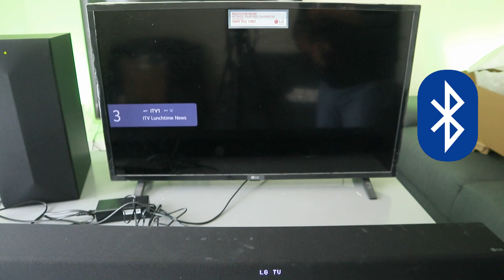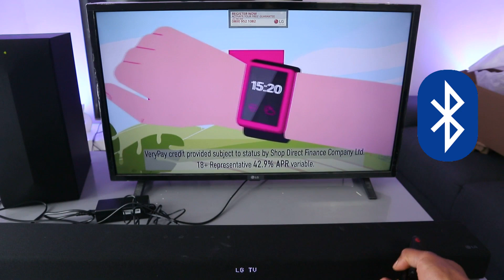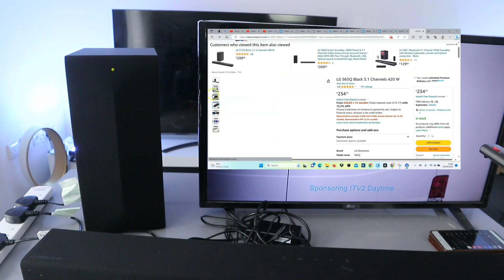How to Connect A Soundbar | Bluetooth, Optical, HDMI ARC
This video review is a step-by-step method on How to connect LG S65Q Soundbar to TV Bluetooth, Optical, HDMI ARC.
The LG Soundbar S65Q, model number S65Q.DGBRLLK, is an ideal complement to LG televisions. It boasts a 3.1 channel configuration that delivers a powerful and immersive sound experience. The DTS Virtual:X Surround Sound technology creates a three-dimensional soundscape that envelops the listener in the action on the screen. Additionally, the soundbar features Meridian Audio Technology, which enhances the audio quality of every scene. High-resolution audio ensures that the sound is reproduced as it was intended to be heard.

This LG soundbar is capable of producing 400 Watts of power and comes with a wireless subwoofer that fills the room with rich and detailed sound. Furthermore, it can be used as a Bluetooth speaker to stream music from a smartphone or other compatible device.

It is worth noting that the Meridian Sound technology included in this soundbar upscales audio to optimize its quality in every scene. The soundbar is easy to set up thanks to its HDMI, Optical, and Bluetooth connectivity options